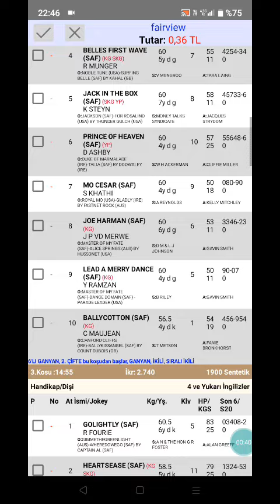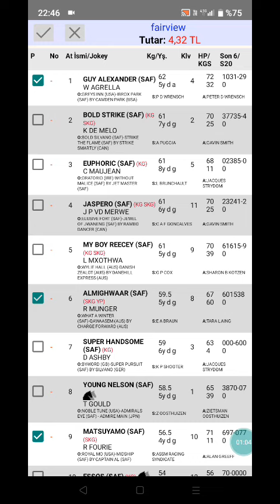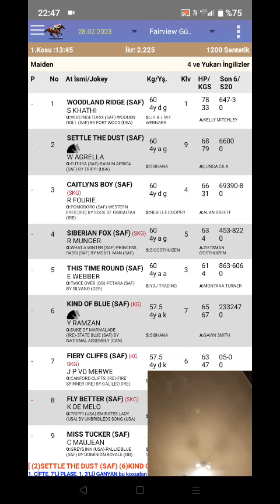28 Şubat 2023 TJK fairview Güney Afrika 🐎 at yarışı tahminleri altılı ganyan tahminleri